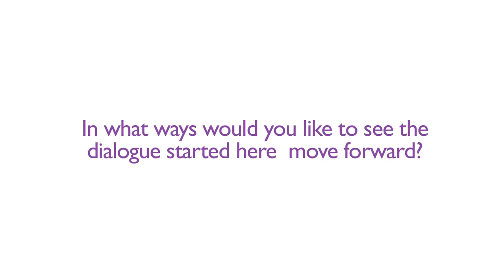ITU UNESCO Policy Forum Interview, Mr Lawrence Yanovitch, GSMA Foundation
Interview at ITU UNESCO Policy Forum with Mr Lawrence Yanovitch, GSMA Foundation